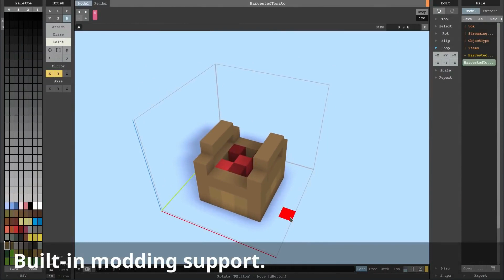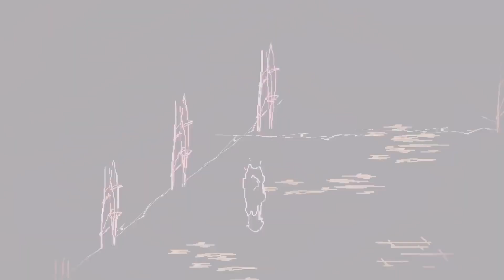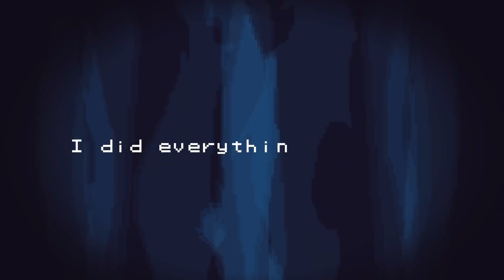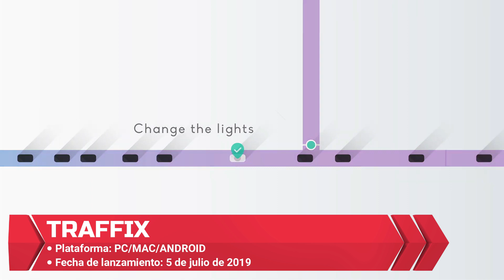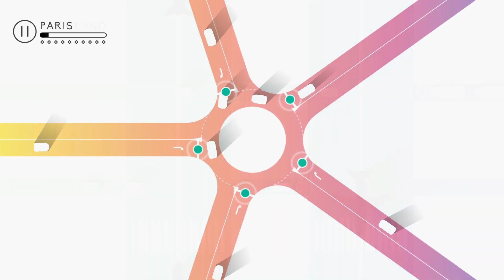TOP 5 - MEJORES JUEGOS INDIE de la semana 2019 | Semana 27 | PC. xbox one, switch, PS4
● ¡Aquí les traigo este nuevo capítulo semanal, el cual contempla alguno de los indies más prometedores que tendrán como fecha de estreno la semana señalada en el título.

►►¡Disfrutenlo gente!